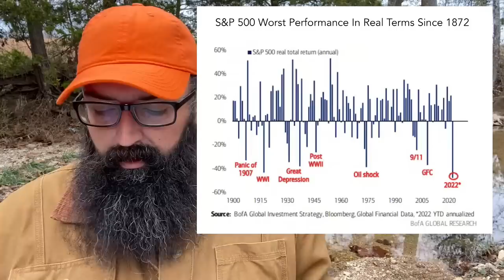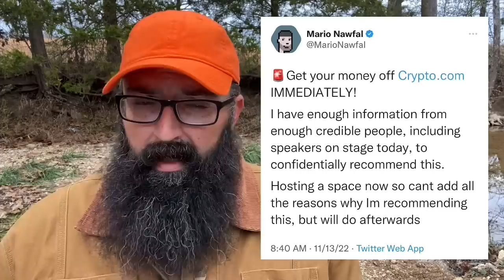World Religion giving us a New 10 Commandments!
Here is where I buy gold and silver online.

Here is some of the best Natural Supplements on the Market!